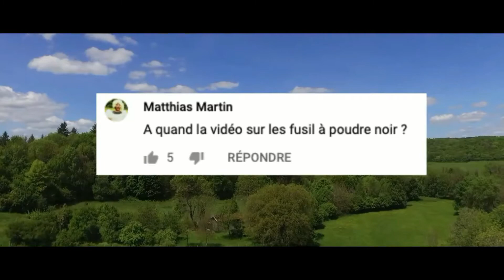CALENDRIER DE L'AVENT DE LA BIÈRE BELGE (jour 20)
Bienvenue dans ce calendrier de l'avent de la bière Belge.

Dégustation et histoires de la bière du jour.

La consommation d'alcool est dangereuse pour la santé, à consommer avec modération.